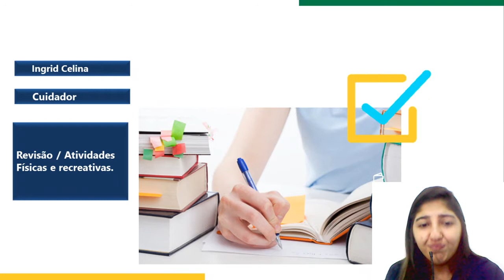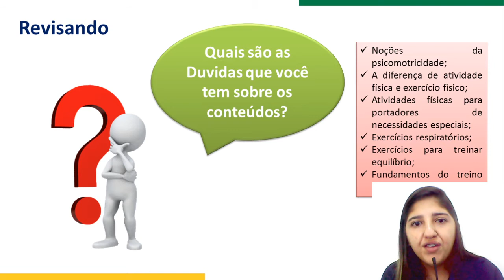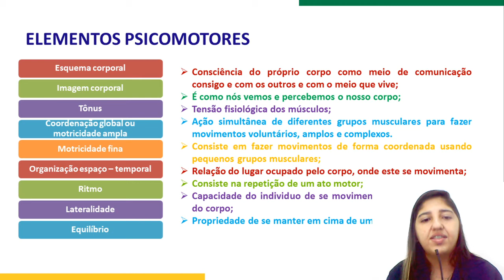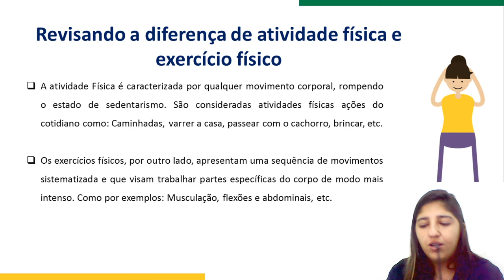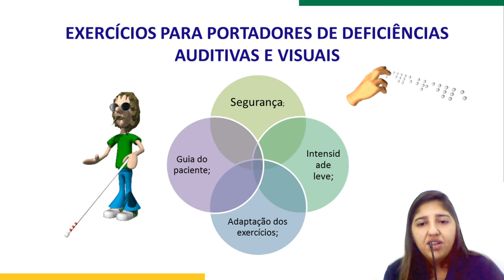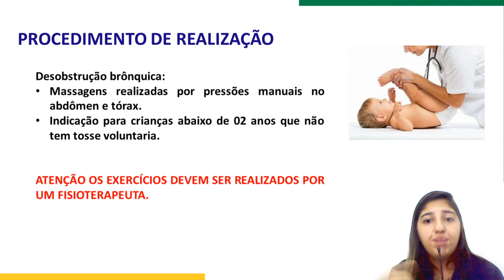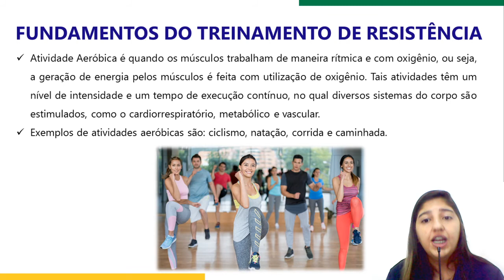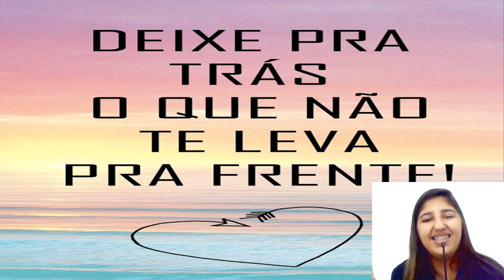Conteúdo On-line Educadora Ingrid (19CDD07)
Assunto: Revisão.